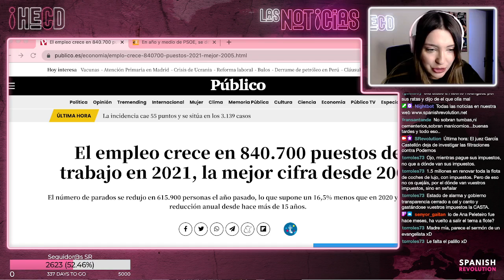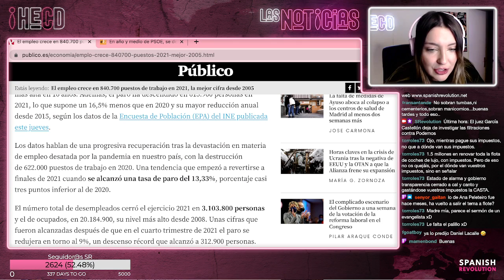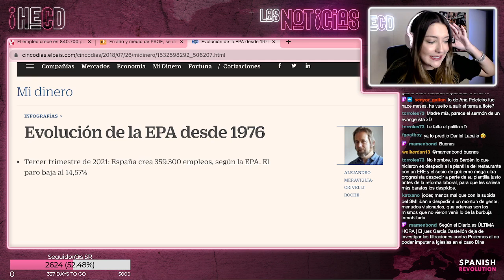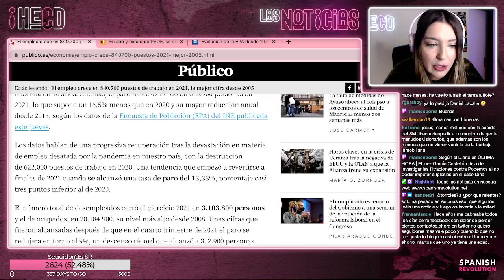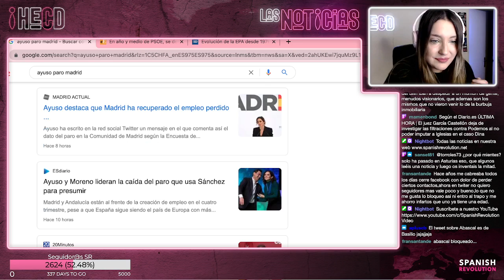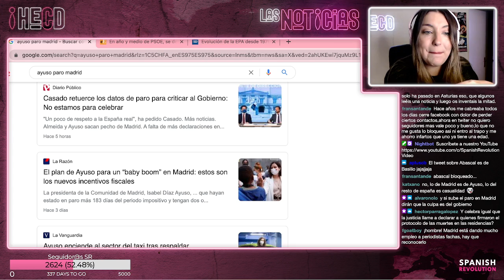El empleo crece y Ayuso se arrima - HECD 29